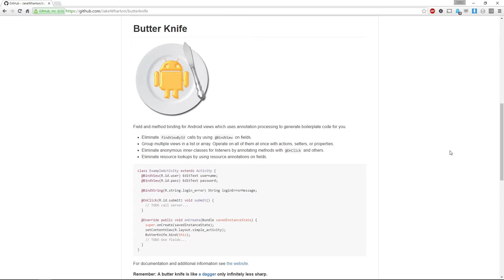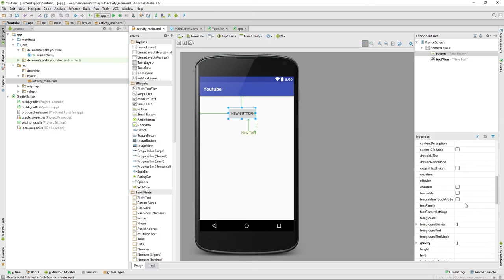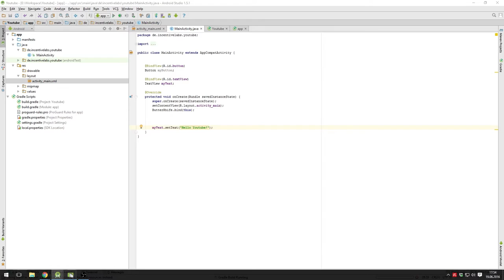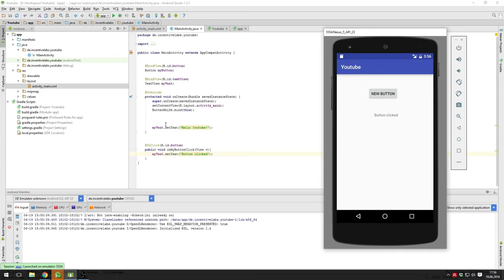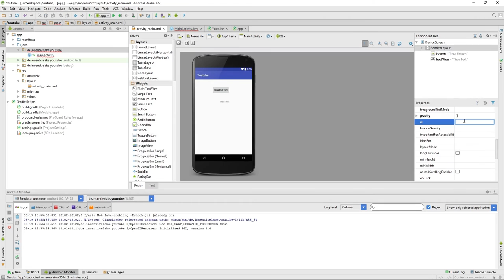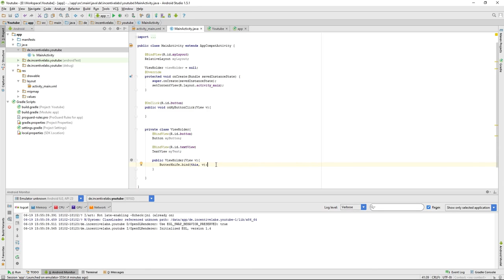Android Tutorial - Butterknife (german)